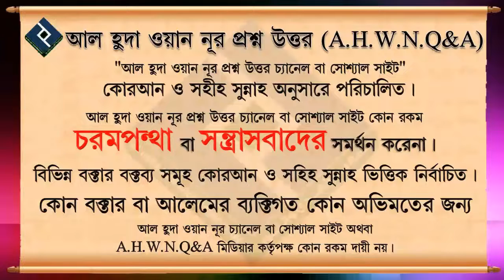দশ বার সুরা ইখলাস পাঠ করার ফযিলত কি ᴴᴰ┇শাইখ মুকাররম বিন মুহসিন মাদানী